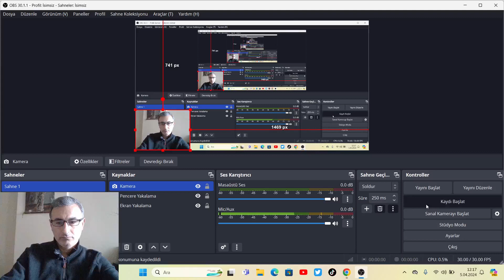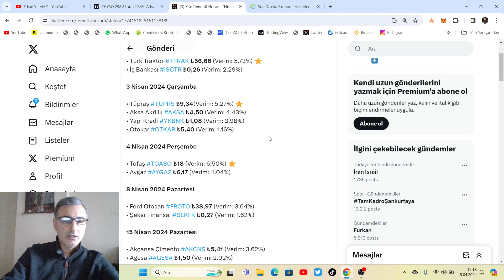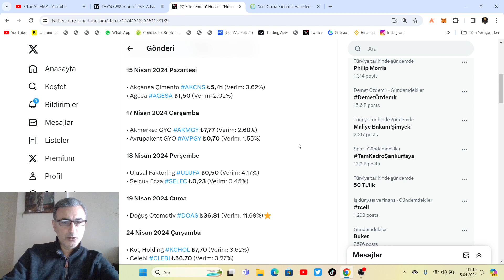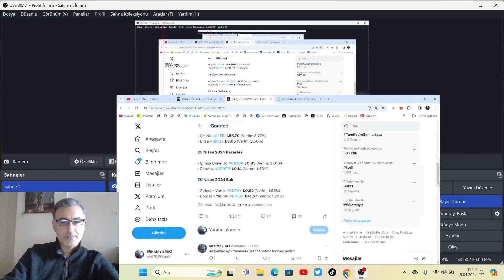TEMETTÜ VERECEK ŞİRKETLER HANGİLERİ?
1 Nisan 2024 Pazartesi

• Türk Traktör TTRAK ₺56,66 (Verim: 5.73%) ⭐️
• İş Bankası ISCTR ₺0,26 (Verim: 2.29%)

3 Nisan 2024 Çarşamba

• Tüpraş TUPRS ₺9,34(Verim: 5.27%) ⭐️
• Aksa Akrilik AKSA ₺4,50 (Verim: 4.43%)
• Yapı Kredi YKBNK ₺1,08 (Verim: 3.98%)
• Otokar OTKAR ₺5,40 (Verim: 1.16%)

4 Nisan 2024 Perşembe

• Tofaş TOASO ₺18 (Verim: 6,50%) ⭐️
• Aygaz AYGAZ ₺6,17 (Verim: 4.04%)

8 Nisan 2024 Pazartesi

• Ford Otosan FROTO ₺38,97 (Verim: 3.64%)
• Şeker Finansal SEKFK ₺0,27 (Verim: 1.62%)

15 Nisan 2024 Pazartesi

• Akçansa Çimento AKCNS ₺5,41 (Verim: 3.62%)
• Agesa AGESA ₺1,50 (Verim: 2.02%)

17 Nisan 2024 Çarşamba

• Akmerkez GYO AKMGY ₺7,77 (Verim: 2.68%)
• Avrupakent GYO AVPGY ₺0,70 (Verim: 1.55%)

18 Nisan 2024 Perşembe

• Ulusal Faktoring ULUFA ₺0,50 (Verim: 4.17%)
• Selçuk Ecza SELEC ₺0,23 (Verim: 0.45%)

19 Nisan 2024 Cuma

• Doğuş Otomotiv DOAS ₺36,81 (Verim: 11.69%)⭐️

24 Nisan 2024 Çarşamba

• Koç Holding KCHOL ₺7,70 (Verim: 3.62%)
• Çelebi CLEBI ₺56,70 (Verim: 3.27%)
• Brisa BRISA ₺3,05 (Verim: 2.50%)

29 Nisan 2024 Pazartesi

• Çimsa Çimento CIMSA ₺0,95 (Verim: 3.01%)
• Çemtaş CEMTS ₺0,14 (Verim: 1.40%)

30 Nisan 2024 Salı

• Gelecek Varlık GLCVY ₺0.82 (Verim: 1.95%)
• Borusan Yatırım BRYAT ₺41,57 (Verim: 1.20%)